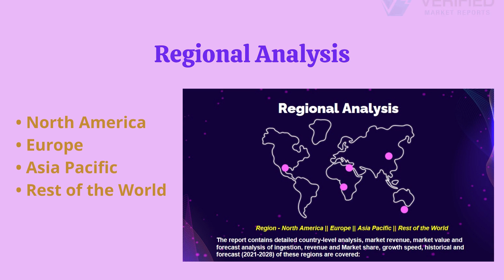Molluscicides Market - Verified Market Reports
Molluscicides Market Size And Forecast

Molluscicides Market is growing at a faster pace with substantial growth rates over the last few years and is estimated that the market will grow significantly in the forecasted period i.e. 2021 to 2028.

The authors of the report have focused on SWOT analysis, Porter’s Five Forces analysis, and PESTLE analysis of the market. Furthermore, the report provides powerful suggestions and recommendations to help players create strong growth strategies and ensure impressive sales in the market.

Molluscicides Market, By Product
• Metaldehyde
• Methiocarb
• Ferrous Phosphate
• Other bio-based molluscicides

Molluscicides Market, By Application
• Field crops
• Horticultural crops
• Turf & ornamentals

Key Players - Lonza, Neudorff, Certis, Bayer CropScience, Marrone Bio Innovations, AMVAC

All of the segments studied in the report are analyzed based on different factors such as market share, revenue, and CAGR. The analysts have also thoroughly analyzed different regions such as North America, Europe, and the Asia Pacific on the basis of production, revenue, and sales in the market.